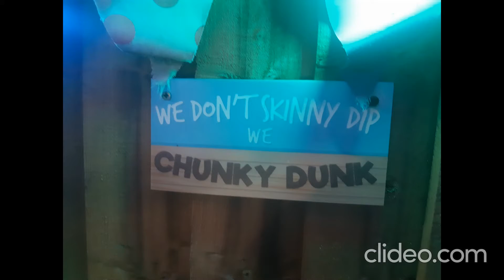Hedgerow Glamping Pods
Hedgerow Glamping Pods Clitheroe Lancashire, as featured on four in a bed channel 4.
Lovely place.